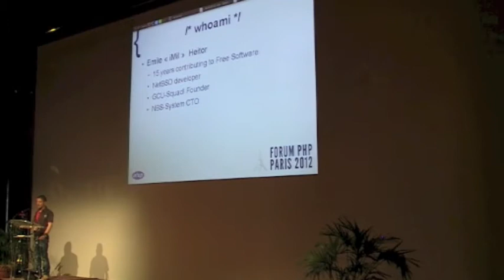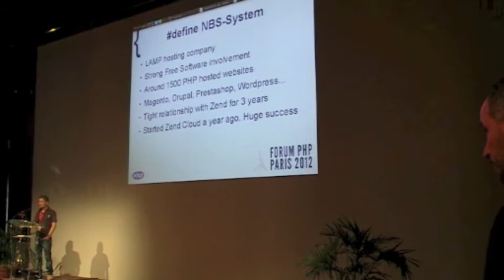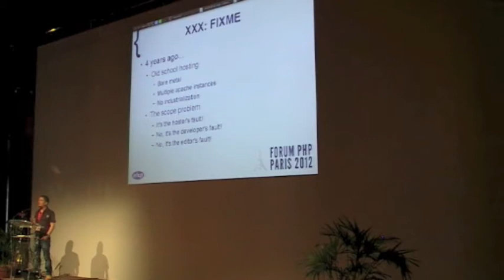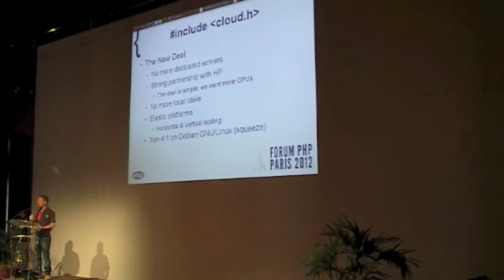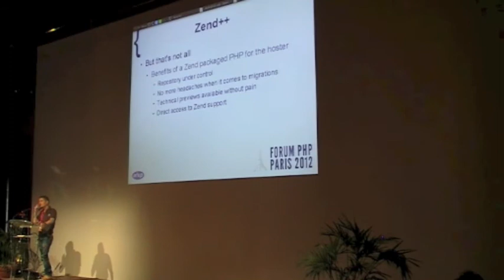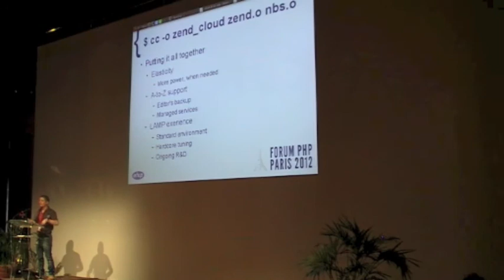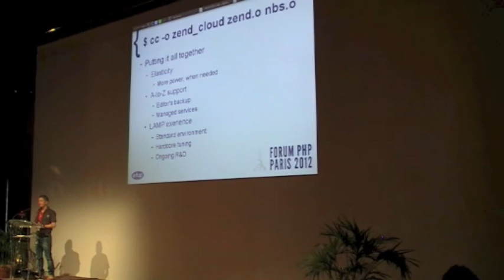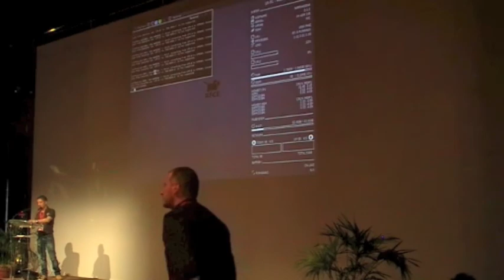Scalabilité sans limite grâce au Zend Cloud - Emile Heitor - Forum PHP 2012